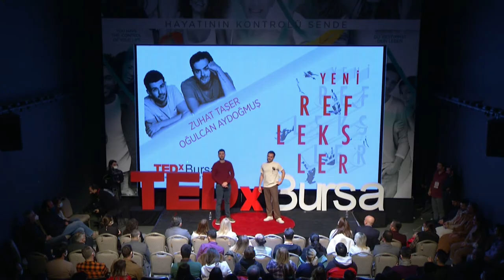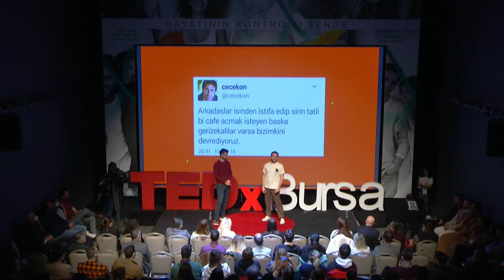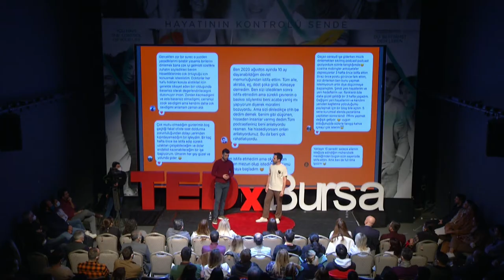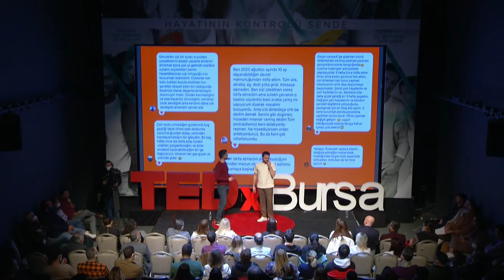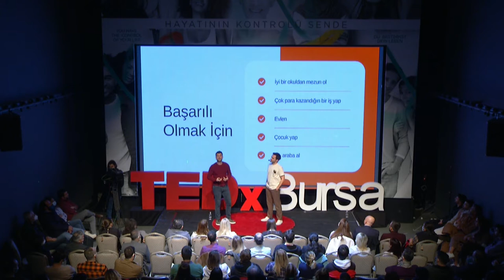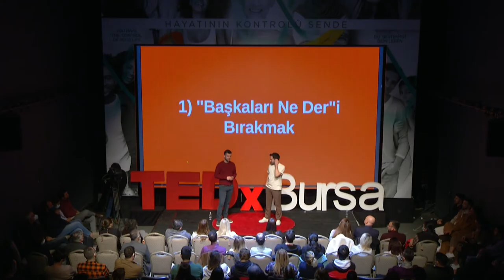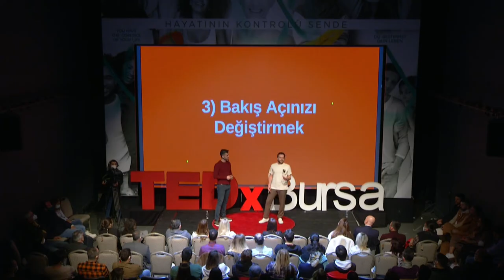Çeyrek Hayat Krizi | Zuhat Taser & Ogulcan Aydogmus | TEDxBursa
. He's an ex-marketing specialist who was moving up his career ladder in a prominent bank. Then he decided life should be more than being in the corporate race, and quits his job to focus on his dreams. He became the co-founder of 'Bu Mu Yani' podcast

Ogulcan started his own business before changing his direction towards a corporate career when he realised this is also not what he wants. Then he quits his job to figure out how to start doing what he really wants. During this time he became the co-founder of the 'Bu Mu Yani' podcast. This talk was given at a TEDx event using the TED conference format but independently organized by a local community.